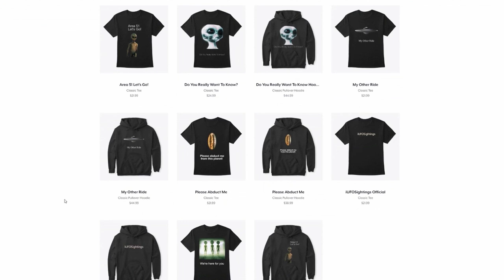UFO Sightings 2022 Jet Chases UFO